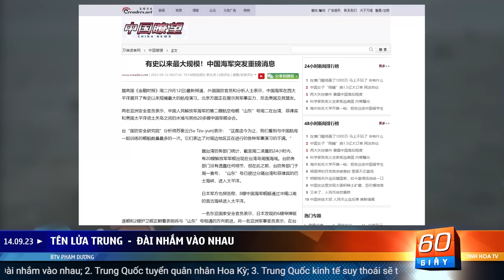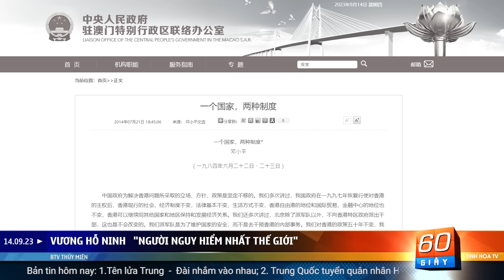Trung Quốc tuyển quân nhân Hoa Kỳ | Trung Quốc Tiêu Điểm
00:00 Giới thiệu
00:48 Tên lửa Trung - Đài nhắm vào nhau
02:03 Trung Quốc tuyển quân nhân Hoa Kỳ
03:17 Trung Quốc kinh tế suy thoái sẽ tấn công Đài Loan
04:28 Vương Hỗ Ninh "người nguy hiểm nhất thế giới"
05:39 Dị tượng tuyết rơi ở Quảng Đông và Quảng Tây
07:04 Chín sai lầm của ông Tập
08:35 Đàn Tỳ bà - Vua của các nhạc cụ dân gian